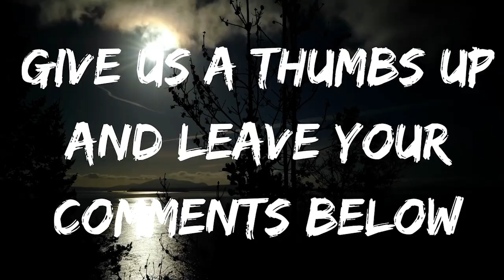Bigfoot Beyond The Trail with Aleks Petakov!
My guest tonight is Aleksander Petakov from the Small Town Monsters Bigfoot Beyond The Trail. Aleks is here to share his own personal experinces while in some of the most remote parts of the United States. We get into all aspects of Bigfoot research and so much more!

Small Town Monsters YouTube